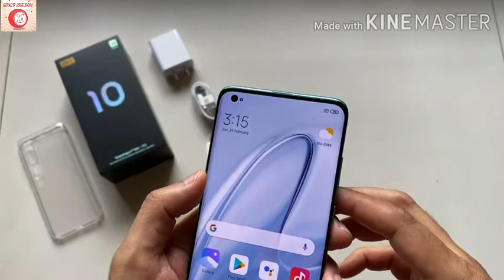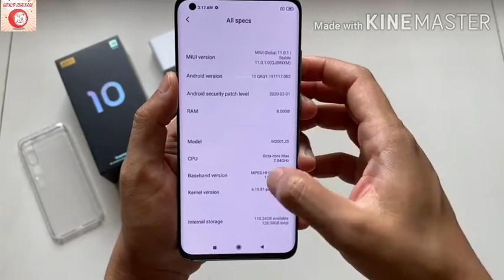XIAOMI MI 10 5G UNBOXING,REVIEW,RATINGS ,CAMERA,PERFORMANCE,DESIGN & DISPLAY.(LATE UPLOAD)NET ISSUE🙏